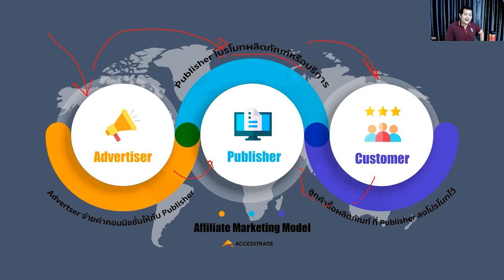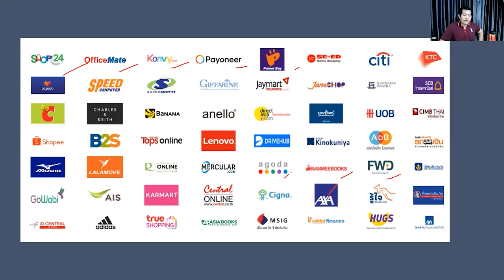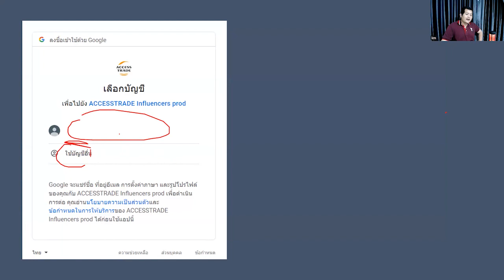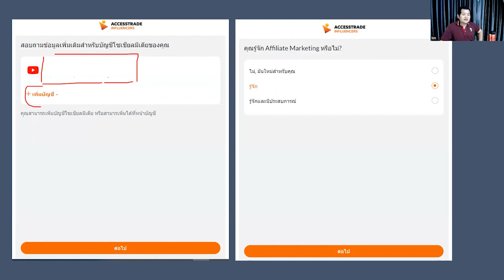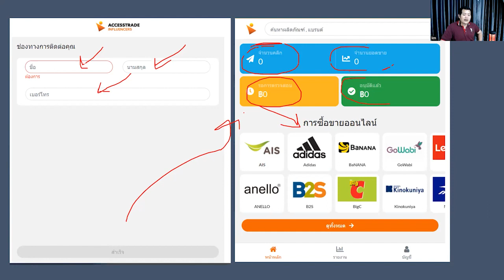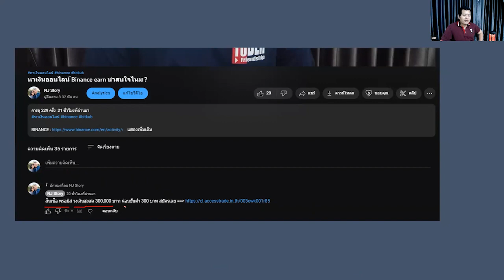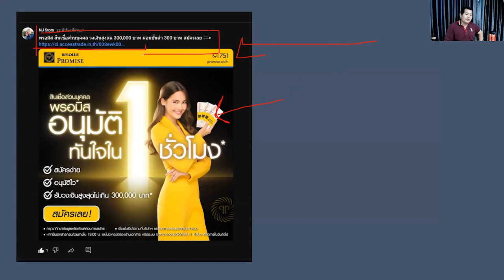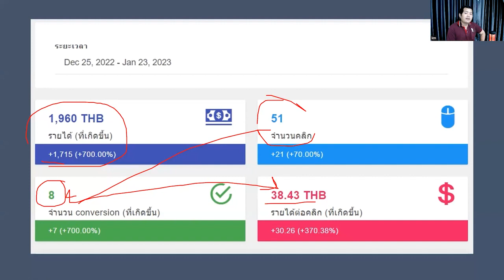รายได้เสริม สำหรับสาย Content วิธีสมัคร Affiliate Marketing จาก Accesstrade